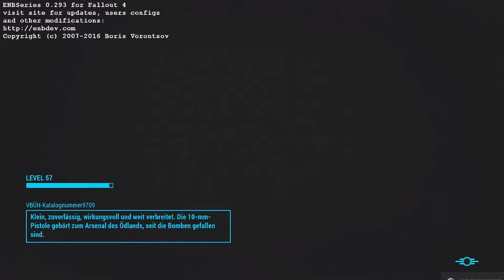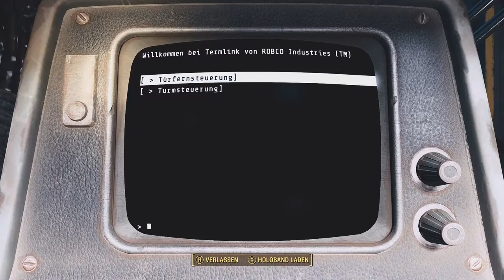Fallout 4 [Überleben] #152 - Wer sind hier die Bösen? - [PC] [Lets play] [deutsch]